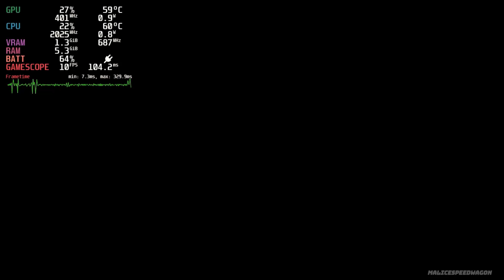Detective Pikachu Returns (Yuzu 1579) Switch Emulation | Steam Deck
In this video, we'll look at the performance of Detective Pikachu Returns (Yuzu 1579) Switch Emulation on the Steam Deck within its SteamOS 3.5 operating system.